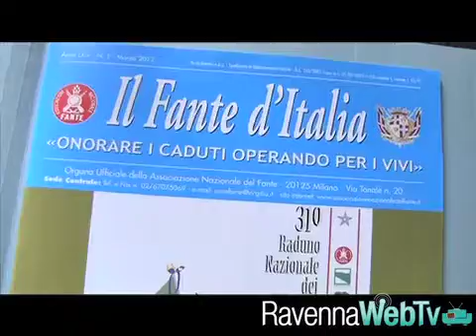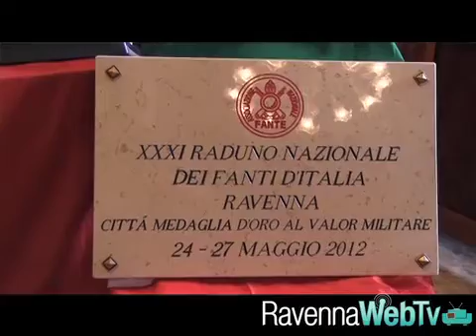Presentato 31° Raduno Nazionale dei fanti